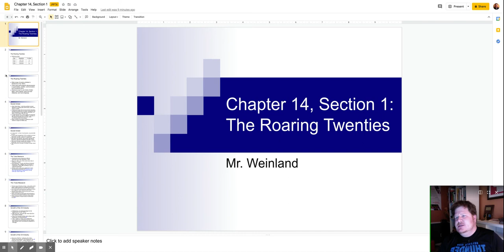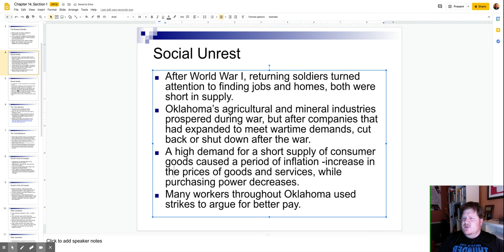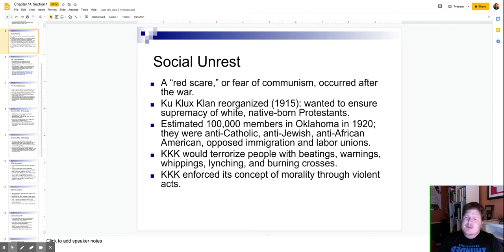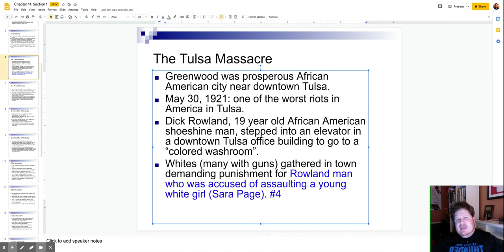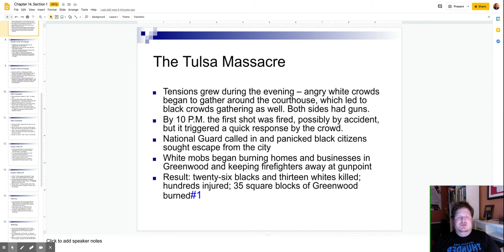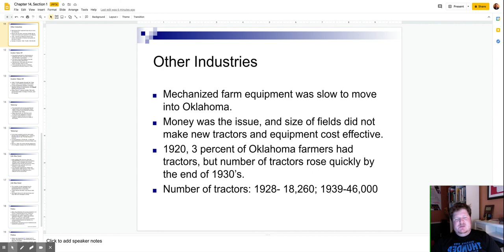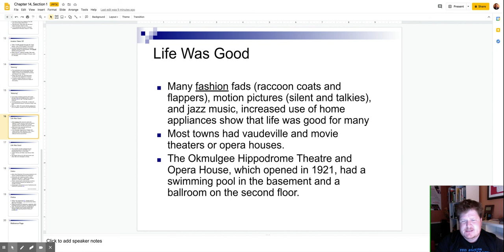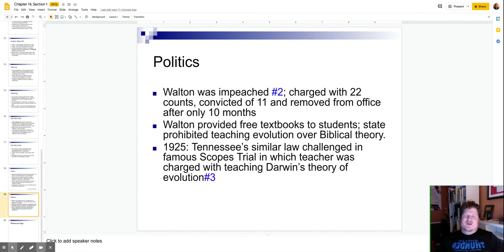Chapter 14, Section 1.pptx - Google Slides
This section goes into the history of the Roaring Twenties in Oklahoma. The decline in oil and farming, racial tensions, and industry issues. However, there were upsides like aviation, automobiles, fashion, entertainment, and more.